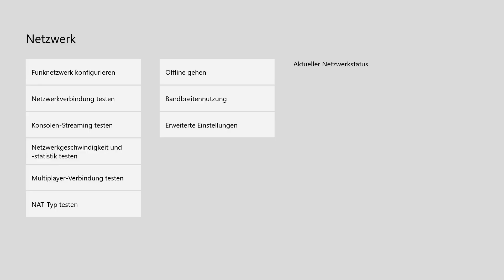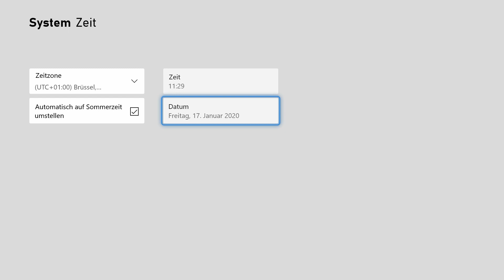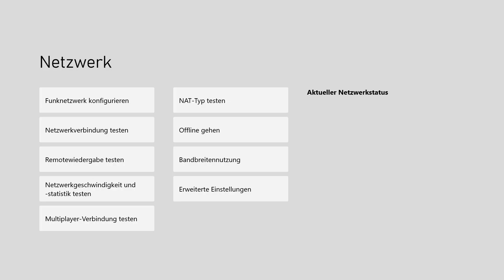HOTWHEELS Ford Mustang freischalten! - Forza Horizon 4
Heute weil hotwheels  dlc unso.

Cheers!

⭐Gewinnspiel (bis 14.02)⭐

Dann seit ihr automatisch dabei!